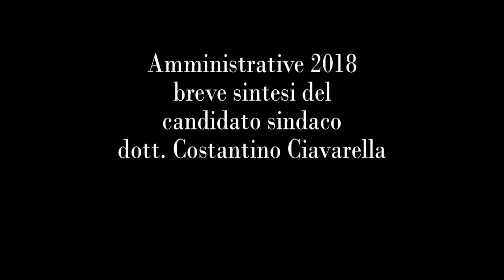Amministrative 2018-Ciavarella Sindaco-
Breve sintesi all'incontro con la cittadinanza del candidato sindaco di San Nicandro Garganico dott. Costantino Ciavarella